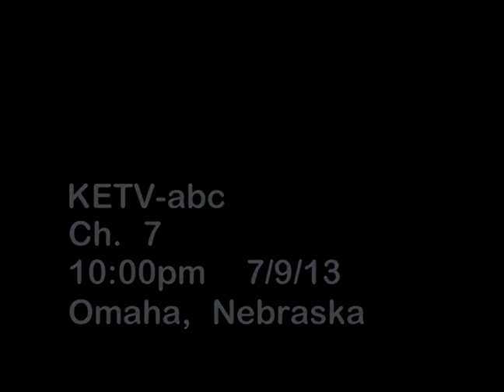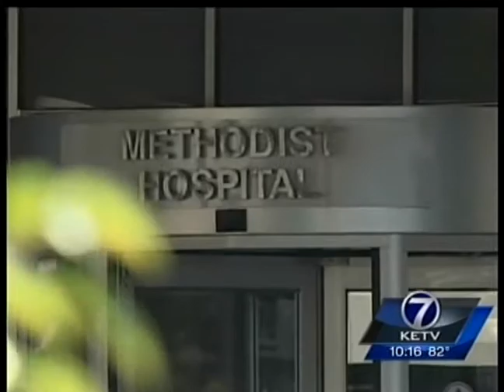Pro golfer Fred Funk visits Methodist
While in Omaha for the U.S. Senior Open, golfer Fred Funk visited Methodist Hospital. During his stop he toured the orthopedic surgery floor, met with former knee replacement patients and met with hospital staff and leaders. Funk had his own knee replacement surgery in 2009.